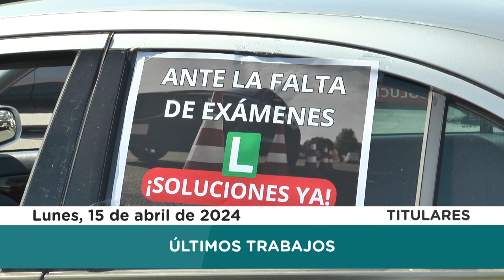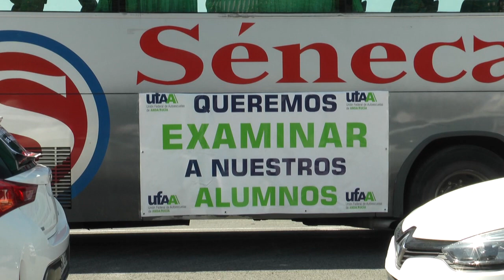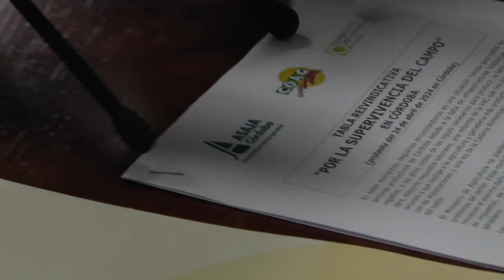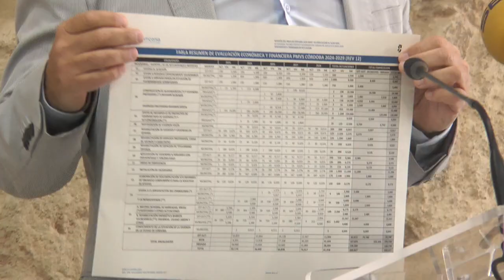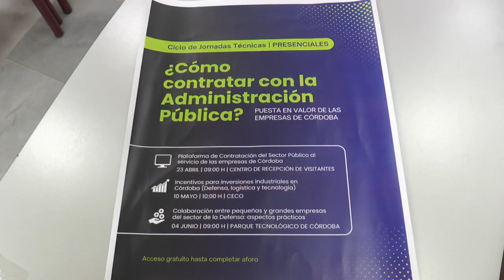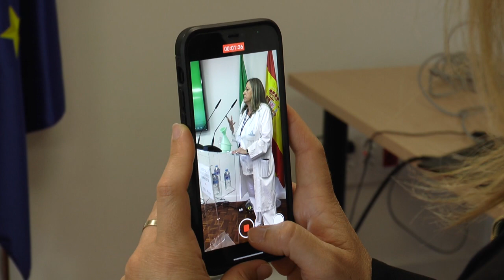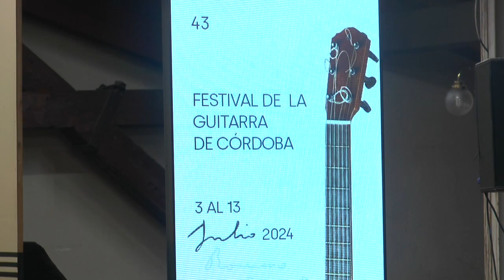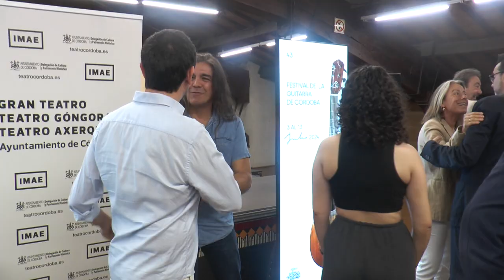Informativo PTV Córdoba. Martes 16 de abril 2024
🔵 Toda la actualidad, noticias y deportes de Córdoba y su provincia en PTV Noticias con Jsé Luis Arranz.